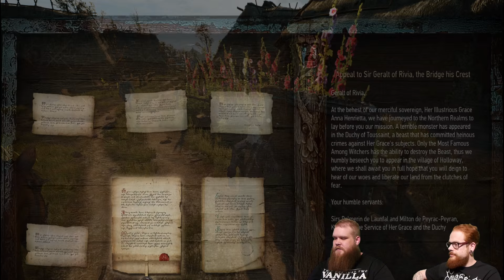Nelinpeli - MULKAISU - The Witcher III: Wild Hunt - Blood and Wine